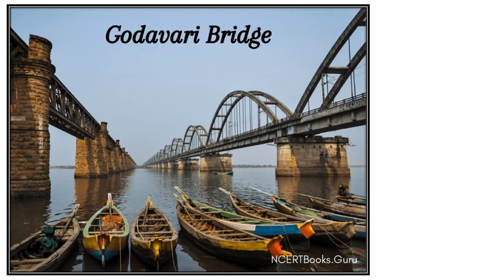longest bridges in india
dhola sadiya bridge